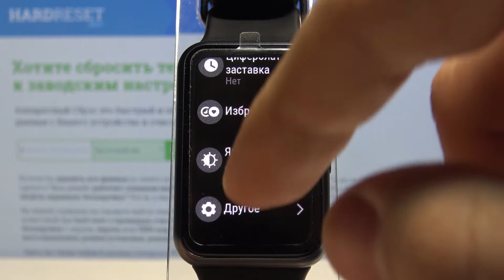Автовыключение экрана на Huawei Watch Fit / Как настроить таймаут дисплея на Huawei Watch Fit?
Еще больше полезной информации и фишек Вы найдете на нашем сайте
Если экран на ваших умных часах Huawei Watch Fit выключается слишком долшо или быстро, тогда вы можете настроить таймаут экрана в настройках. В случае, если вы не знаете как это сделать на Huawei Watch Fit, вы можете посмотреть это видео. В нём мы покажем и расскажем как настроить автовыключение экрана Huawei Watch Fit всего за несколько простых шагов.

Как настроить автовыключение экрана на Huawei Watch Fit? Как на Huawei Watch Fit увеличить время экранного таймаута? Как уменьшить время таймаута экрана на Huawei Watch Fit? Как настроить таймаут экрана на Huawei Watch Fit?